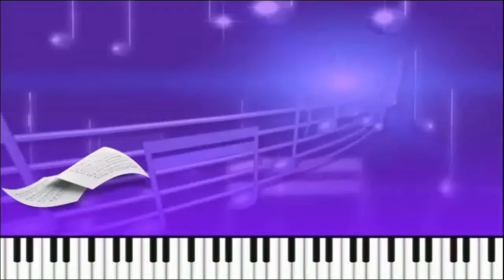Выпуск №89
Мои друзья поют для вас.